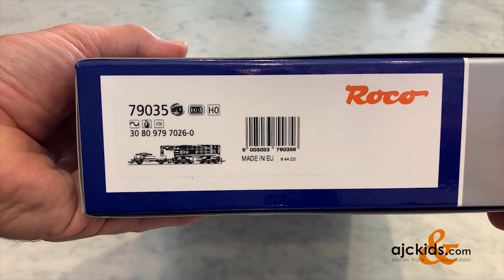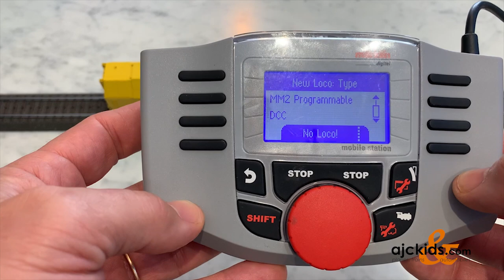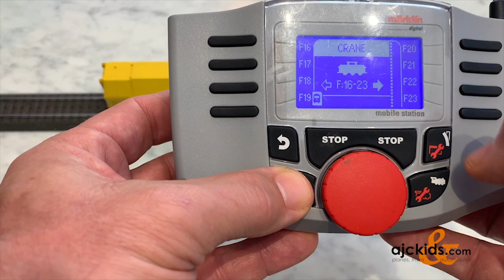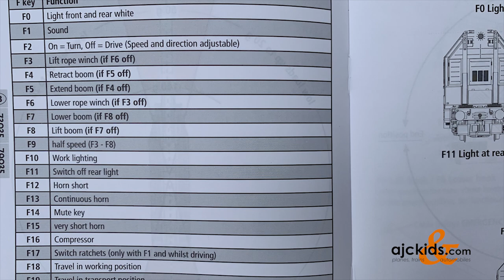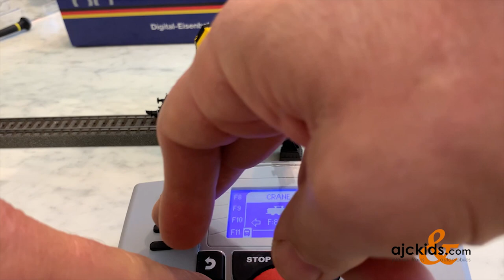The NEW Roco Crane EDK 750 (Roco 73035 and 79035) with Marklin Mobile Station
Roco Crane 79035 with Marklin Mobile Station.

Follow up video show how you can change the address and add icons on the Marklin Mobile Station: